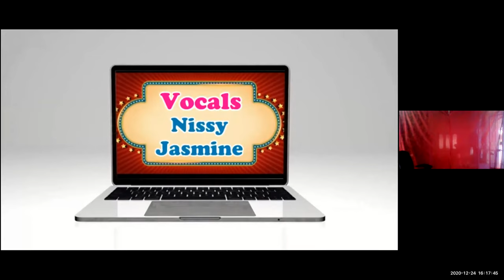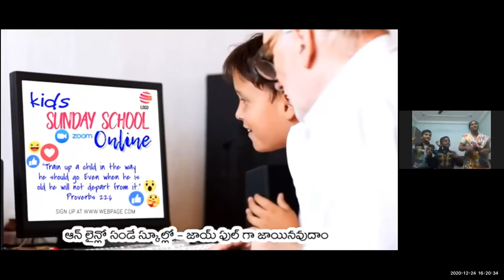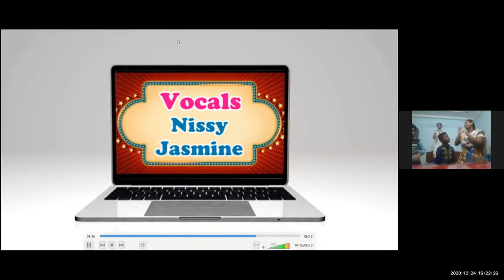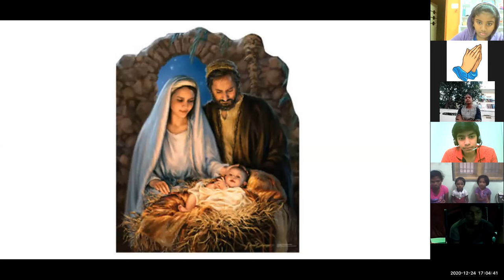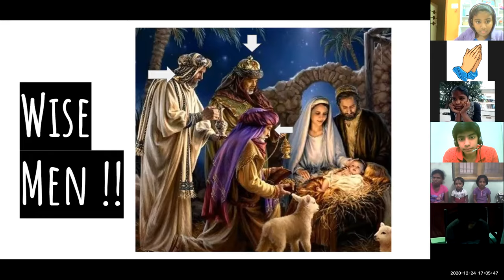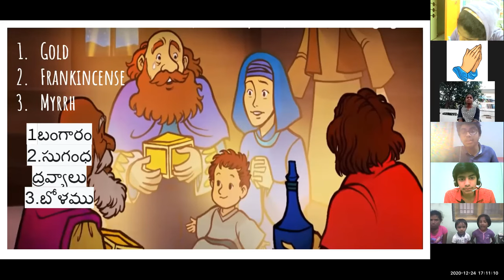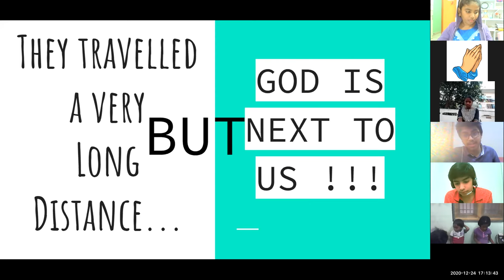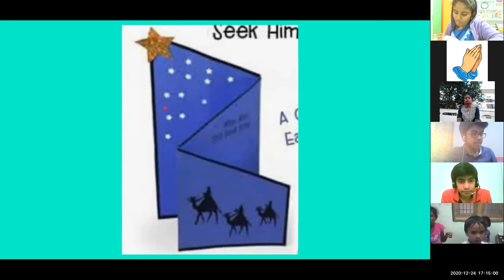LW & KGT CHILDREN CLUB~ 24TH, DEC 2020~ DAY# 263 ~ WISEMEN~ JOEL